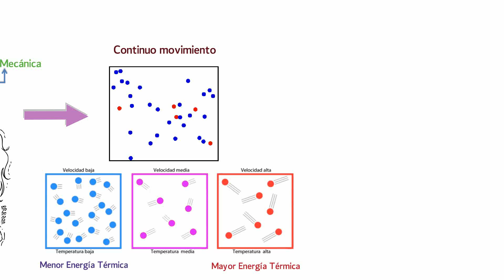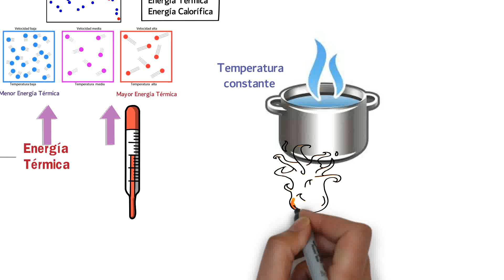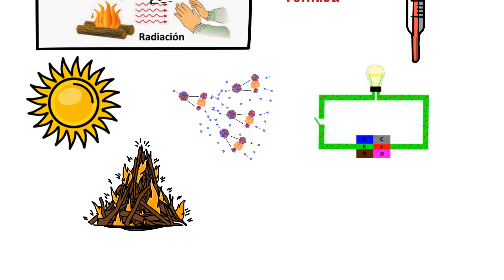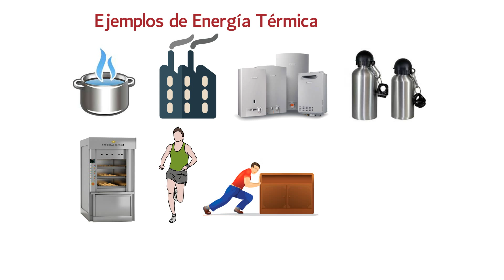¿Qué es la ENERGÍA TÉRMICA? (Definición y Ejemplos)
Al preguntarnos ¿Qué es la energía térmica? Podemos pensar en lo relacionado a el calor y a la transferencia de calor. Aspectos como la energía calorífica también están muy relacionados. En el vídeo se dan ejemplos de energía térmica en relación con la energía cinética de las moléculas de un cuerpo, de igual manera se habla sobre la unidad de energía térmica.

La energía térmica interviene en los procesos caloríficos que
acontecen cuando 2 cuerpos de diferentes temperaturas se ponen en contacto, la energía
que se transmite de cuerpo a cuerpo producto de las diferencias de temperaturas es lo que
se denomina energía térmica.